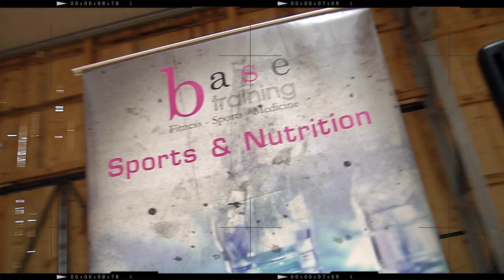BASE TRAINING FAMILY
Ποιοι είμαστε;